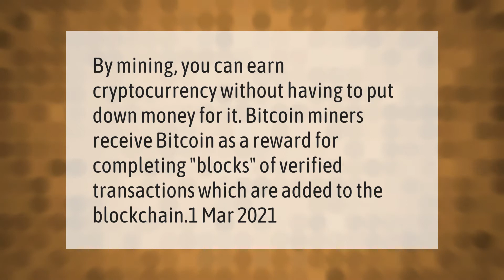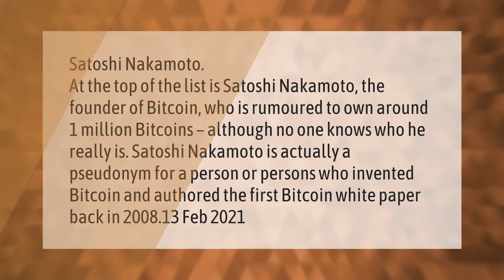How does crypto mining work?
00:00 - How does crypto mining work?
00:35 - Who owns the most bitcoin?
01:11 - Is Bitcoin mining illegal?

Laura S. Harris (2021, March 11.) How does crypto mining work?
    AskAbout.video/articles/How-does-crypto-mining-work-227749